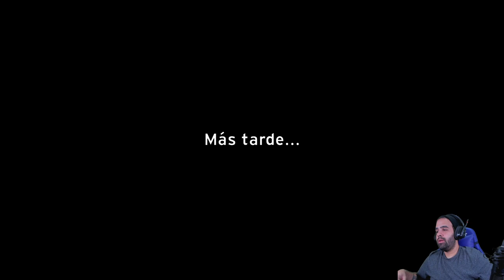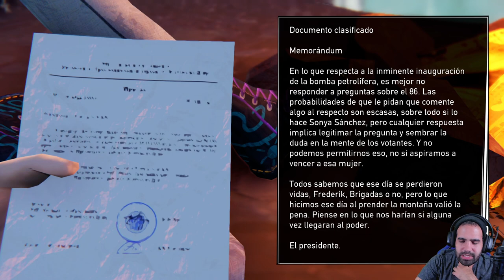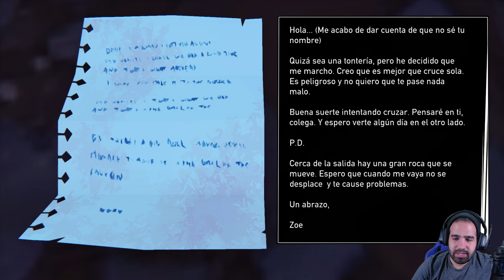FINAL DE ZOE • Road 96 #12